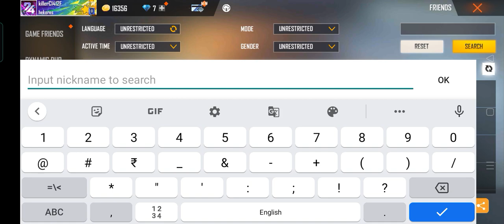free fire first uid + v badge 😱😱😱😱😱😱😱